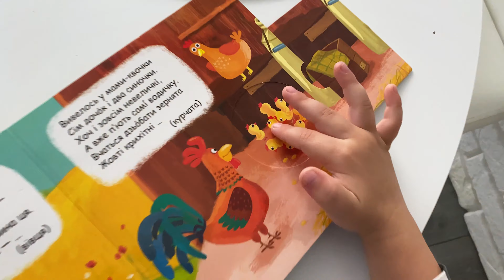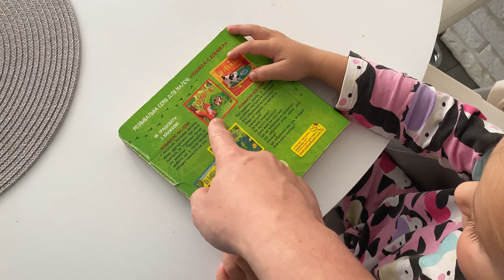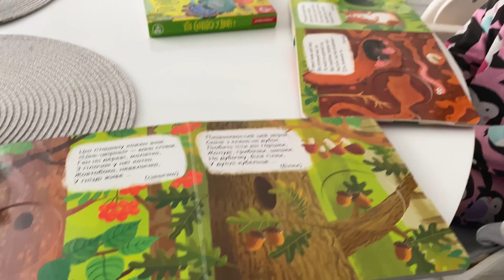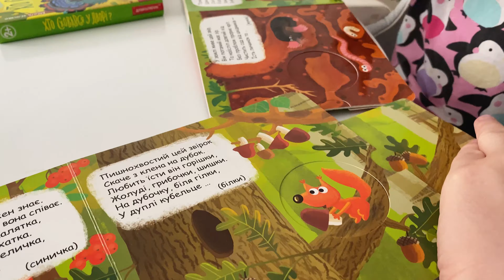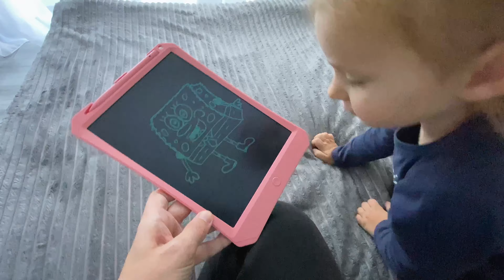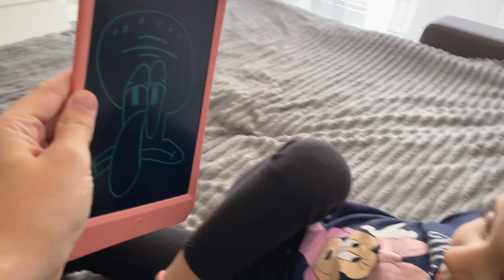SPONGE BOB | СПАНЧ БОБ | ДИТЯЧИЙ СНІДАНОК | 24 ГОДИНИ З ДИТИНОЮ | РЕЦЕПТ ПАСТИ З КРЕВЕТКАМИ | VLOG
Сьогодні провели насичений день, і тішить що погода була сонячна і усе заплановане встигли зробити.